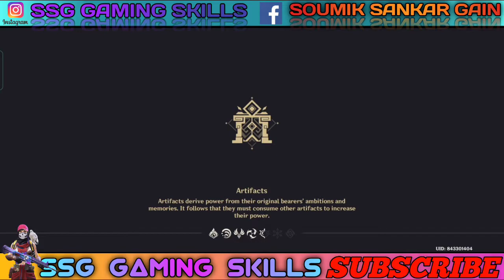Genshin Impact - Gameplay Walkthrough - [35 - 36] Adventure Rank Problem ( iOS , Android )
FB Page Name - SSG GAMING SKILL